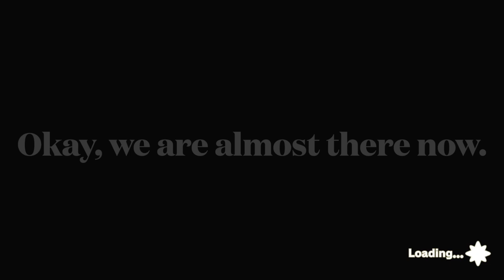Princess Peach: Showtime! - The Dark Locomotive & The Doomed Town Walkthrough (Part 16)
This video is a Walkthrough of Princess Peach: Showtime! This is not a 100% Walkthrough, but will guide you through the basic fundamentals of beating the game.

The Dark Locomotive & The Doomed Town level is one of the levels in Princess Peach: Showtime on the basement floor. This is Part Sixteen of this Series where we finish Princess Peach: Showtime!

Timestamps:
0:00 Intro
0:56 Start of Level
1:17 Saving the Sparkla
3:12 Escaping the Room
5:47 Outro